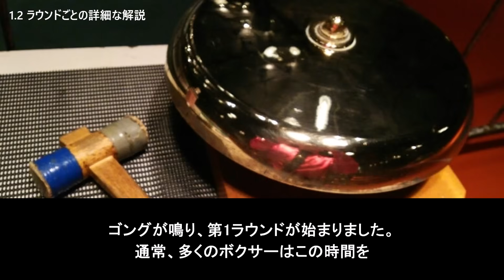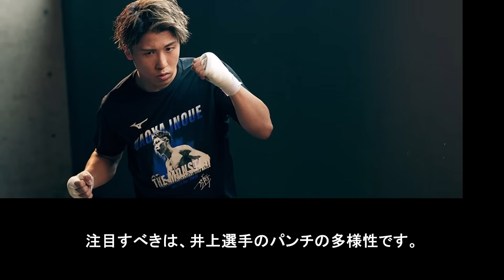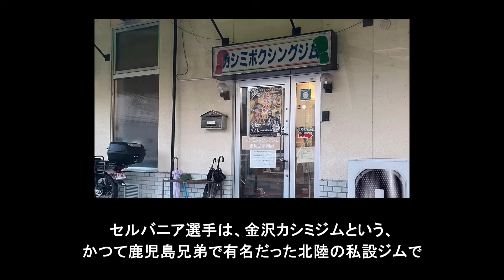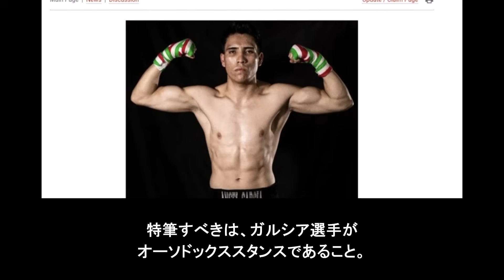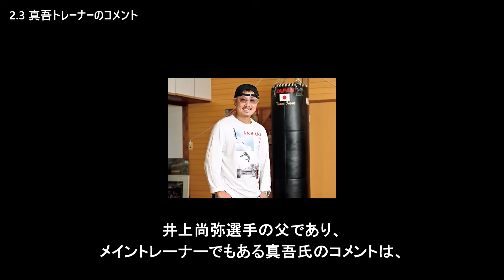「スパーの井上は異常」ドヘニー対策の井上尚弥が見せた驚愕のスパーリングがヤバすぎた…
今回は『』を紹介します！

   • ボクシング解説